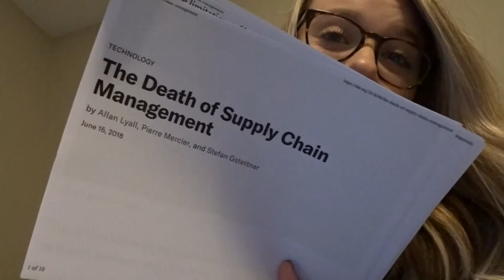A WEEKEND IN MY LIFE - Thanksgiving Break Vlog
Hi guys! In today's video I am home from college for thanksgiving break, and I take you along with me for the weekend, which includes the MALL, a fam photoshoot, and cooking with me. HOPE Y'ALL ENJOY IT :)

xoxo ily all,
Amanda